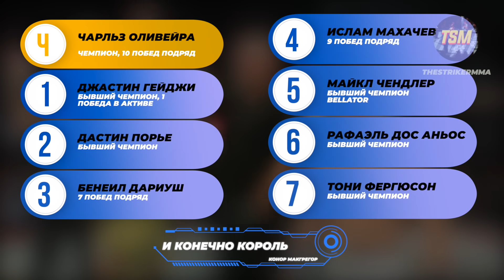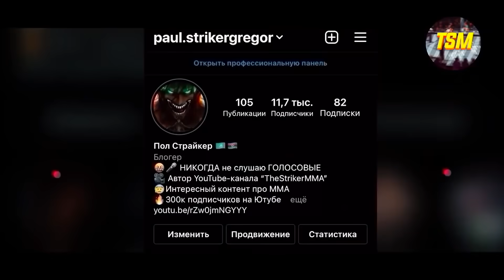Что будет с ЛЕГКИМ ВЕСОМ в 2022 ? Оливейра, Махачев, Гейджи, МакГрегор, Фергюсон и Порье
Хотите заказать РЕКЛАМУ?Пишите в VK
ПОДДЕРЖКА КАНАЛА:
Информация о видео:
Ко́нор Э́нтони Макгре́гор (ирл. Conchur Antoin Mac Greagoir; род. 14 июля 1988, Дублин, Ирландия) — ирландский боец смешанных боевых искусств, выступавший также в профессиональном боксе. Выступает под эгидой «UFC» в лёгкой весовой категории. Бывший чемпион UFC в лёгком и полулёгком весе. По состоянию на 21 июля 2021 года занимает девятую строчку официального рейтинга UFC в лёгком весе.[2]
Да́стин Гленн Пуарье́[2] (англ. Dustin Glenn Poirier; род. 19 января 1989, Лафейетт) — американский боец смешанного стиля, представитель лёгкой весовой категории. Выступает на профессиональном уровне начиная с 2009 года, известен по участию в турнирах таких бойцовских организаций как UFC и WEC. Бывший временный чемпион UFC в лёгком весе. По состоянию на 13 декабря 2021 года занимает вторую строчку официального рейтинга UFC в лёгком весе.[3] Занимает восьмую строчку среди бойцов вне зависимости от весовой категории.[1]
Чарльз Оливе́йра да Си́лва (порт.-браз. Charles Oliveira da Silva; род. 17 октября 1989, Гуаружа) — бразильский боец смешанных единоборств, представитель лёгкой и полулёгкой весовых категорий. Начал профессиональную спортивную карьеру в 2008 году выступлением в региональных промоушенах, c 2010 года выступает в бойцовской организации Ultimate Fighting Championship. Действующий чемпион UFC в лёгком весе. Занимает пятую строчку официального рейтинга UFC среди лучших бойцов независимо от весовой категории (англ. pound-for-pound)[1].
Энтони Арманд Фергюсон (англ. Anthony Armand Ferguson; род. 12 февраля 1984 год, Окснард, Калифорния, США) — американский боец смешанного стиля, выступающий под эгидой UFC в лёгкой весовой категории. Бывший временный чемпион UFC в лёгком весе. Победитель 13-го сезона The Ultimate Fighter. Бывший чемпион PureCombat в полусреднем весе. По состоянию на 4 октября 2021 года занимает 7 строчку официального рейтинга UFC в лёгком весе.[1]
Исла́м Рамаза́нович Маха́чев (род. 27 сентября 1991, Махачкала) — российский боец смешанных боевых искусств, выступающий под эгидой UFC в лёгком весе[2]. Чемпион России по боевому самбо (2016), чемпион мира по боевому самбо (2016). По состоянию на 6 ноября 2021 года занимает четвертую строчку официального рейтинга UFC в лёгком весе.[3]